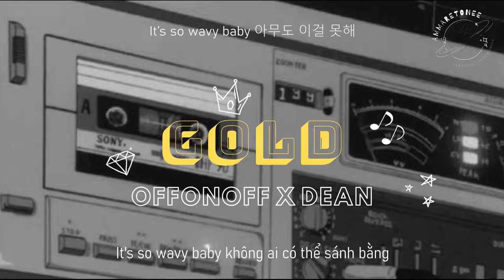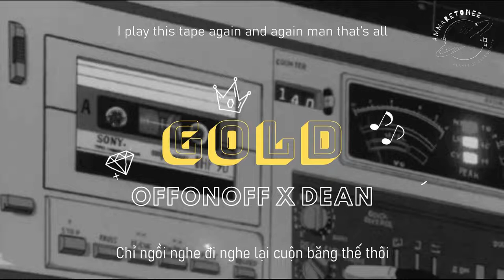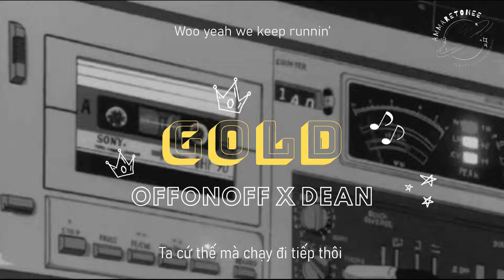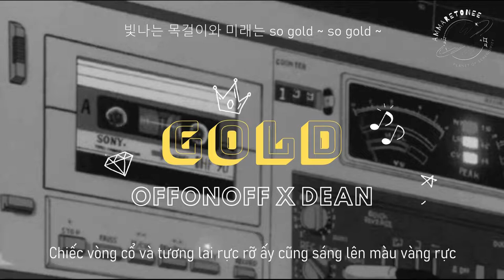OFFONOFF ft. DEAN - GOLD (Vietsub/Engsub/Hangul)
(phiền các bạn bật vietsub lên mình có sửa một lỗi chính tả trong video, rất xin lỗi mn và mong mn bỏ qua, tiếp tục ủng hộ mình ở những video sau nha. Càm ơn mn rất nhiều!)